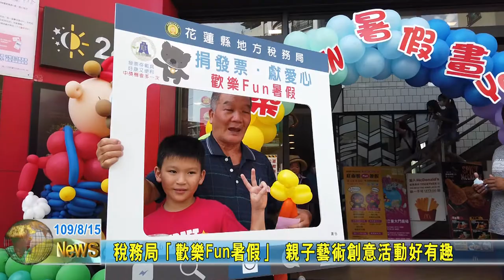20200815 03 稅務局「歡樂Fun暑假」 親子藝術創意活動好有趣